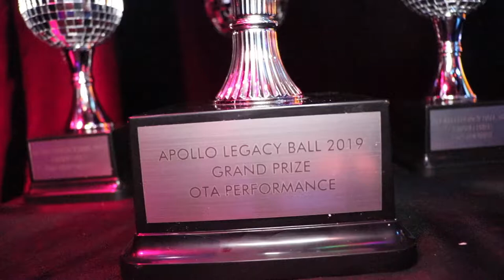Iconic Andre Mizrahi @ The Legacy Ball